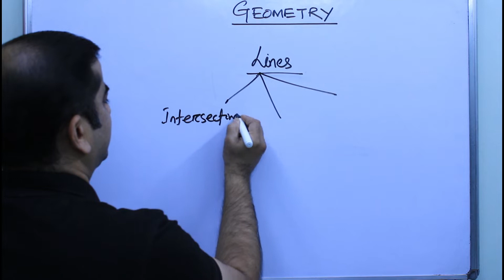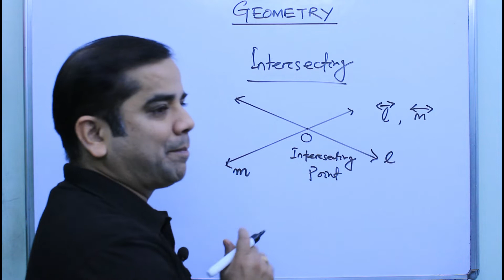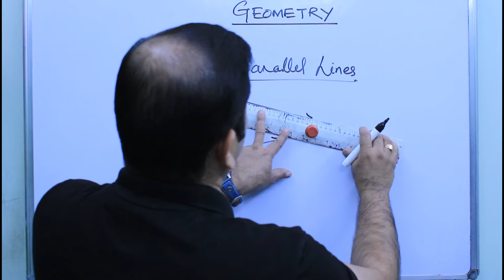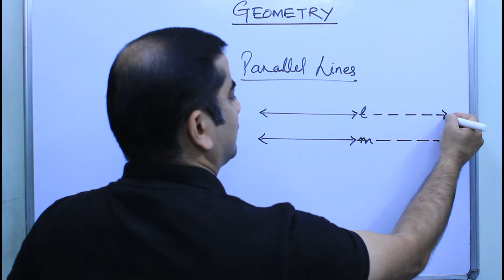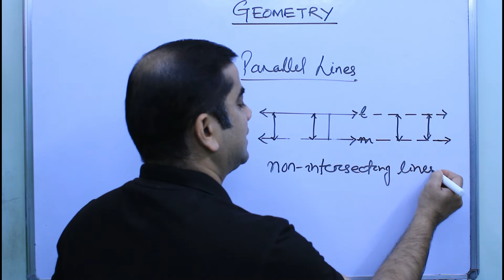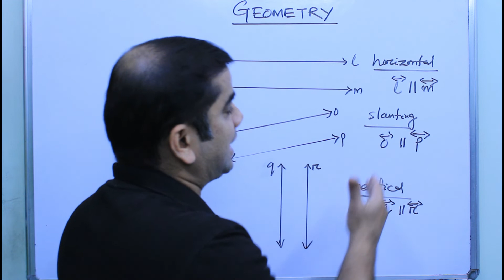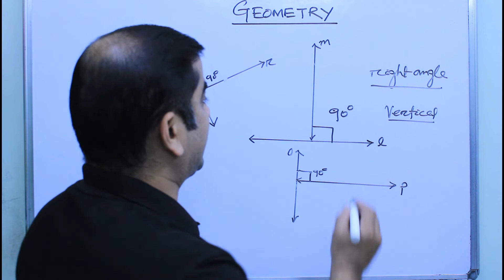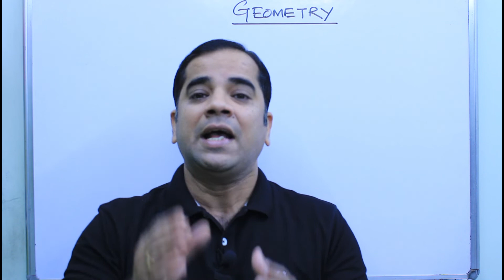What are Intersecting, Parallel and Vertical Lines | Different types of lines |Class 5/6/7 Geometry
Hello everyone. In this video I have explained about the different types of lines used in geometry. Watch is till the end and I can guarantee that you would be able to understand the concepts clearly.